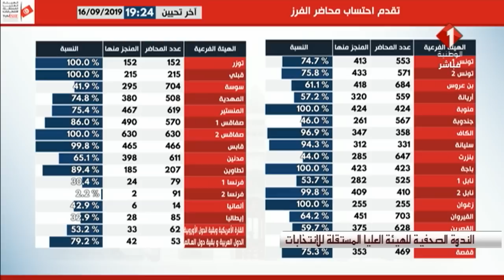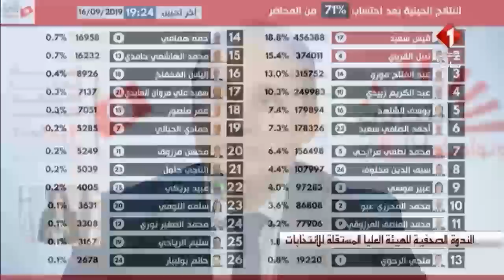الندوة الصحافية للهيئة العليا المستقلة للإنتخابات ليوم 16 / 09 / 2019